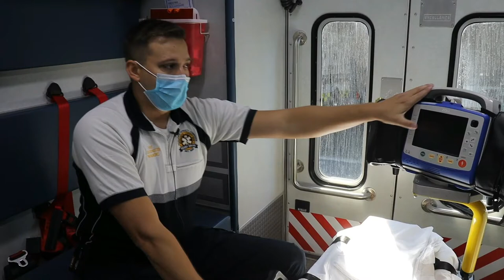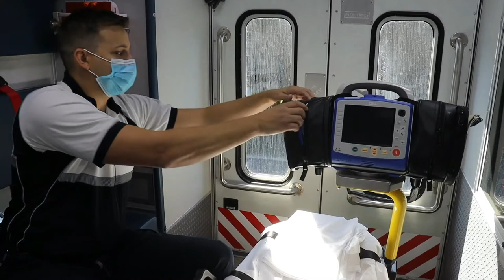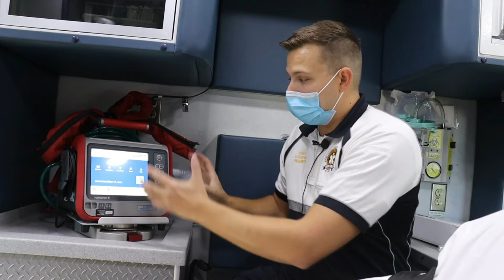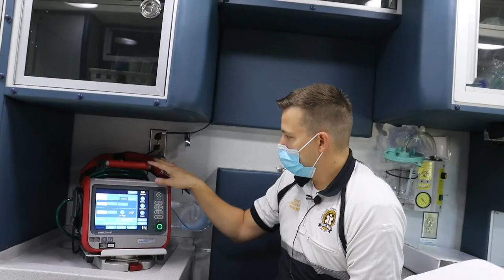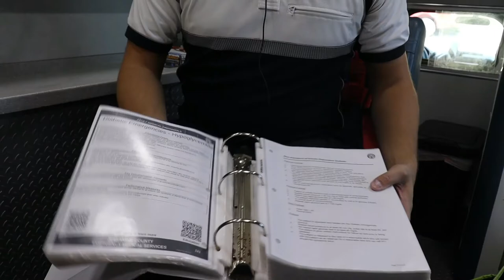What’s Inside an Ambulance? (Part 2) | STEM in EMS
In this episode we will continue our tour of a Jessamine County ambulance. Learn how cardiac monitors, oxygen bags, and many other tools work as JCEMS guides us through their vehicle!